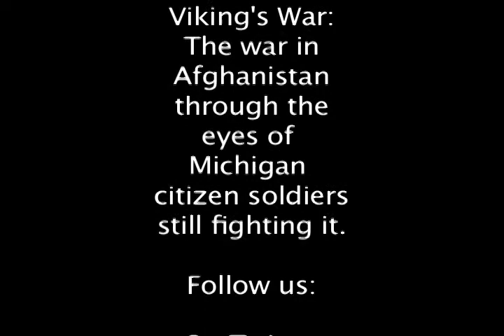This is a SAW (squad automatic weapon)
Pvt. Doug Astbury of the Michigan Army National Guard 1st Battalion, 125th Infantry Unit (the Viking Battalion) describes a squad automatic weapon and how it is used.

Viking's War is the end of the war in Afghanistan through the eyes of citizen soldiers from Michigan still fighting it.

The 'virtual embed' is named for the Michigan Army National Guard 1st Battalion, 125th Infantry Unit. It's call sign: Viking Battalion. Members of this unit and their family members have agreed to share their experiences through video, e-mail and social media correspondence during the year-long deployment.